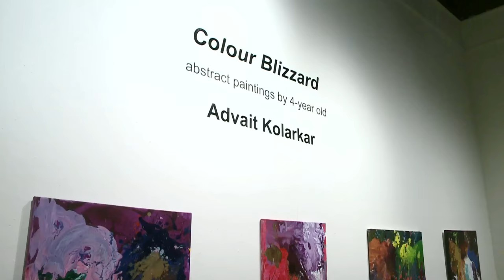CTV News - "The paintings are figuratively flying off the wall, with 24 of them already sold"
4-year-old sells paintings for $2,000 at his own N.B. exhibition